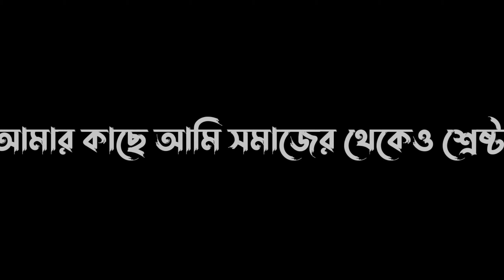সমাজ বলে আমি নষ্ট 🥱